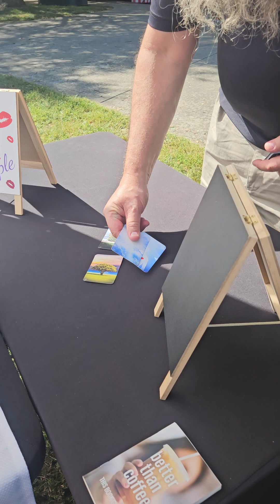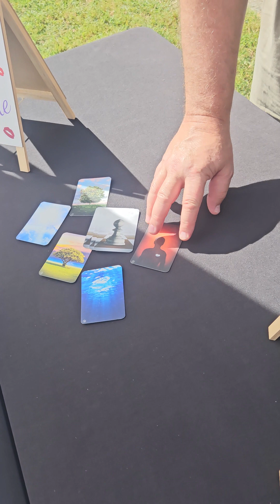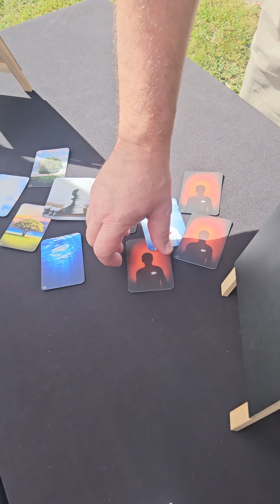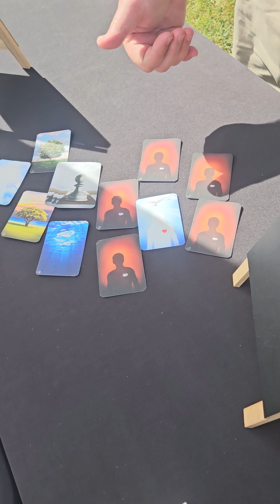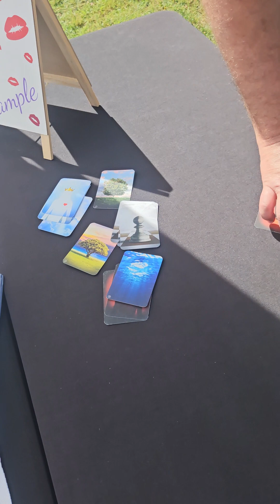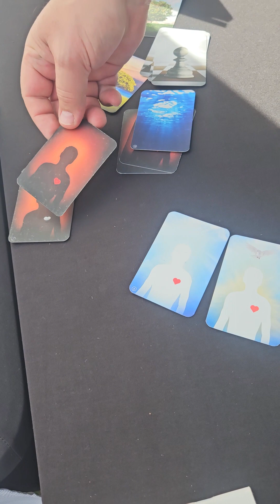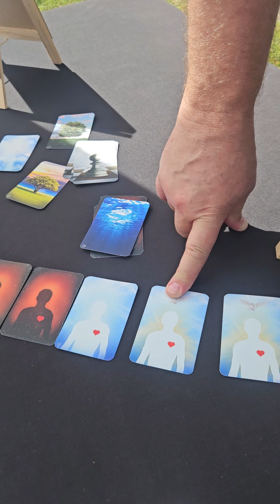The Full Gospel